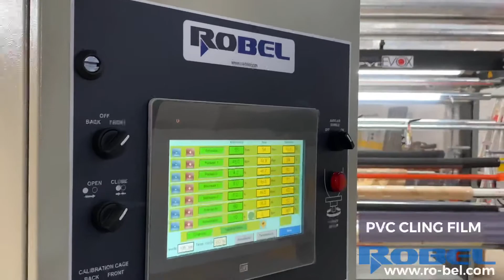PVC CLING FILM EXTRUSION LINE - 2021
*NEW SERIE* PVC Blown Film Extrusion lines
*FULL AUTOMATIC* Winders